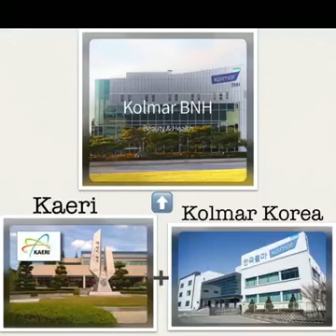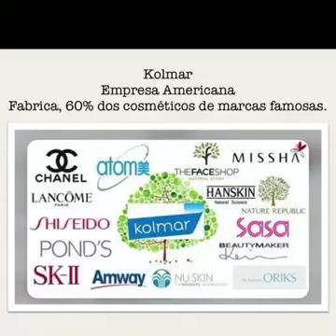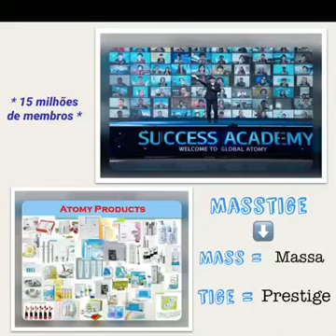Atomy parceria com Kolmar BNH - Atomy Global